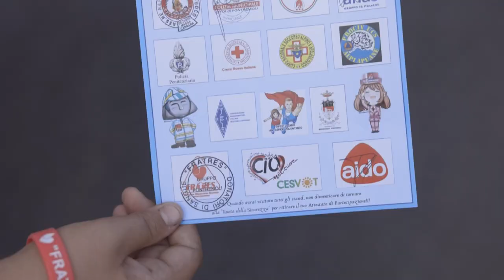Pontremoli, giornata della legalità con gli studenti 03-10-2023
Si è svolta nei giorni scorsi a Pontremoli la "Giornata della Legalità", un'iniziativa organizzata per avvicinare i giovani al tema del rispetto delle regole, e per far comprendere loro quanto comportamenti corretti siano importanti per una civile e ordinata convivenza.
L’evento ha permesso ai ragazzi delle scolaresche di visitare anche alcuni stand predisposti per l'occasione.